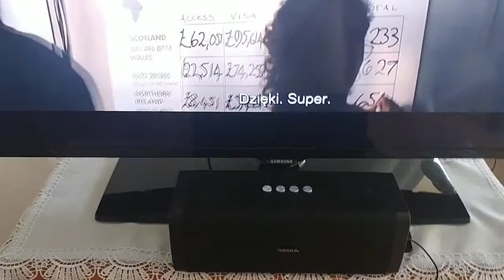Krótka próbka dźwięku z Dockin D Fine w roli soundbar'a po aux z tv Samsung film "Bohemian Rhapsody"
nagrane pod natchnieniem chwili. kabel aux (mini jack do mini jack), ustawiona maksymalna głośność (albo coś koło tego) na głośniku, na źródle tj. TV gdzieś miedzy 6-10 stopniem głośności ze 100 możliwych. Nie mogłem ustawić głośniej bo dźwięk był juz za głośny